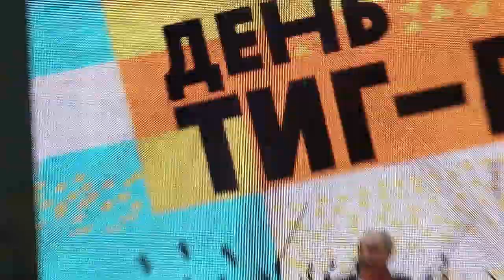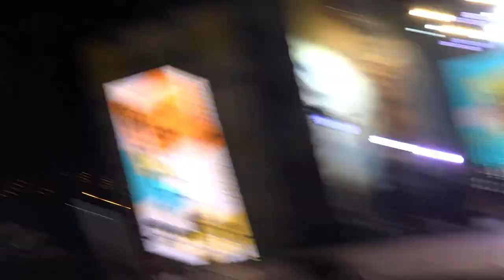Владивосток группа ЧАЙФ (День Тигра 2018,фрагмент 3).